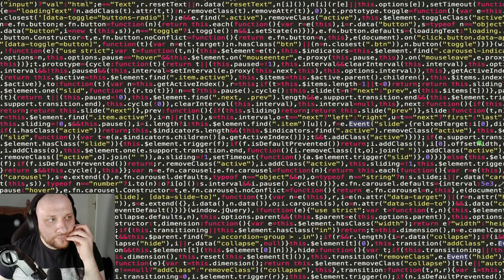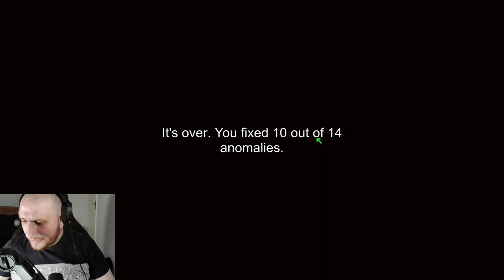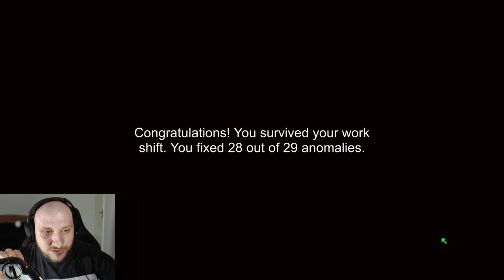I'm The Master Of Observation Duty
Welcome to Vortex Gaming and Reacts! In this thrilling video, join me as I take on the intense role of an observer in the game [I'm on Observation Duty]. Get ready for heart-pounding moments and spine-chilling encounters as I navigate through the game's eerie atmosphere. Let's dive into the world of [I'm on Observatuion Duty] together! 🔥🎮😱